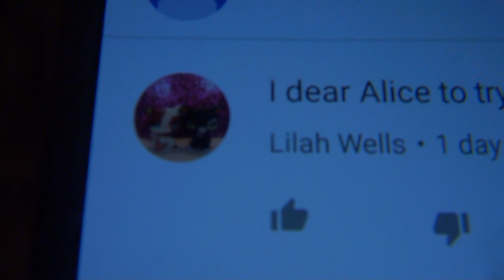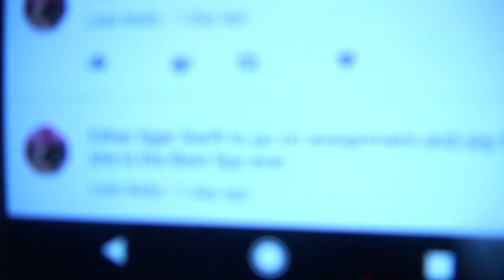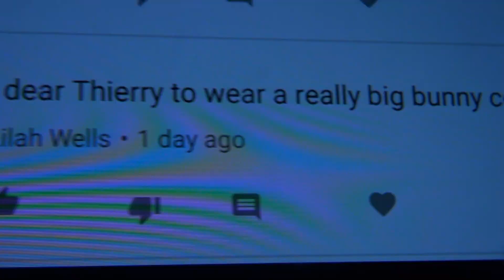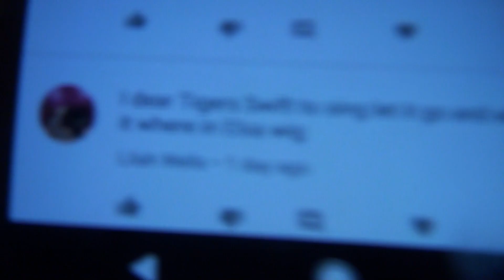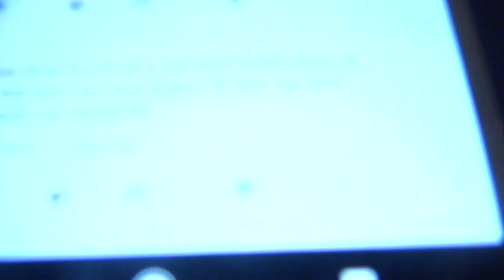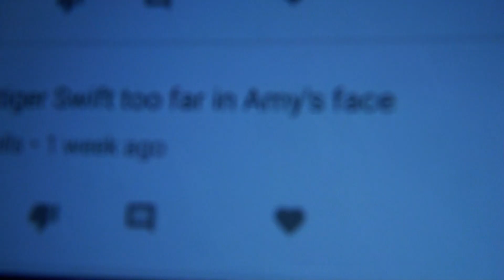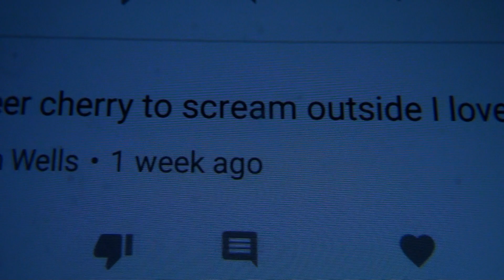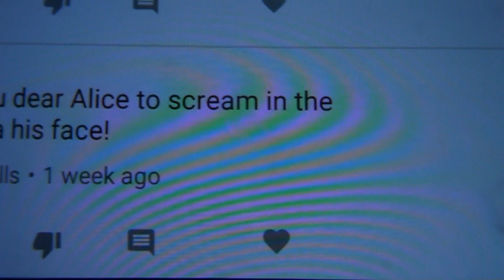LPS Dares In the Day Episode 3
Alice, Swift, and Amy are back for more dares! But where is Cherry?